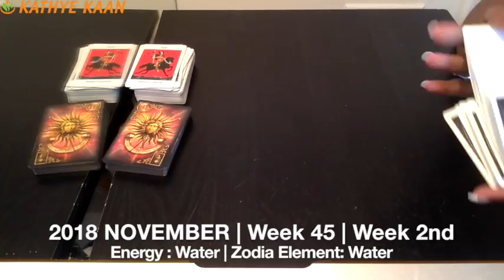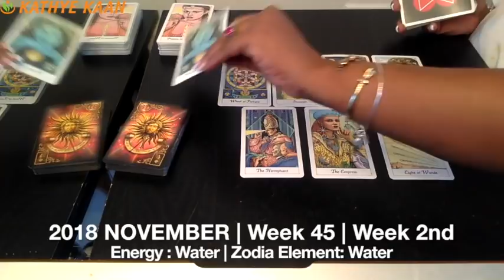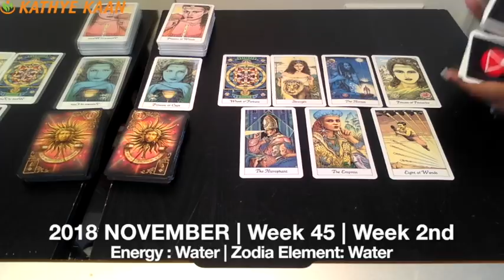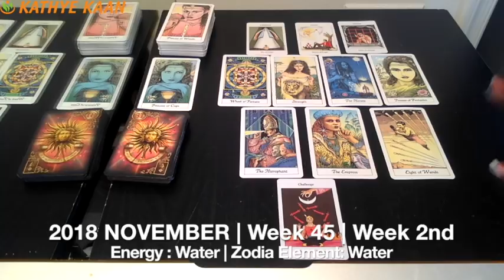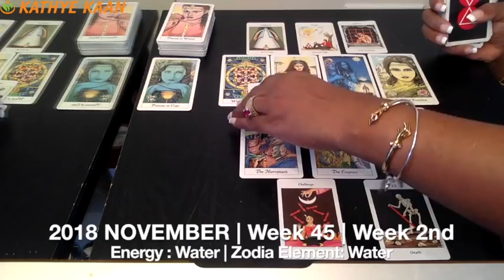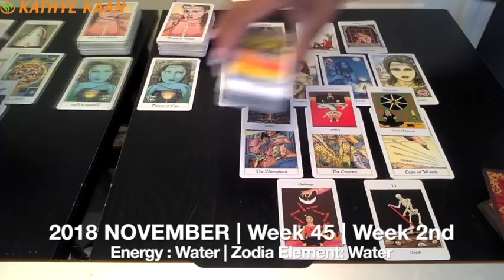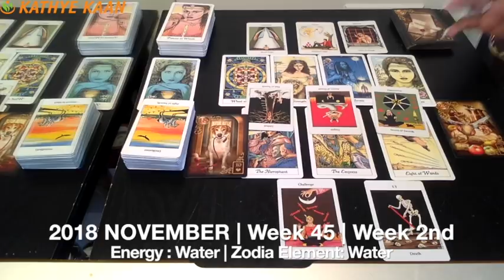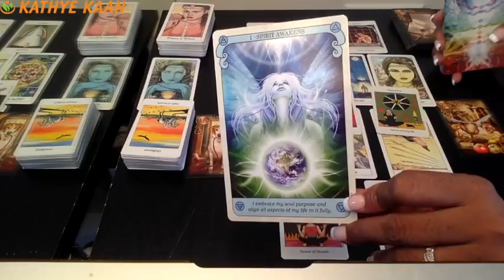LIBRA Weekly Reading Tarot Psychic | Horoscope | Week 45 | NOVEMBER 05 - 11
Did you watch your full & extended Libra reading for November yet?